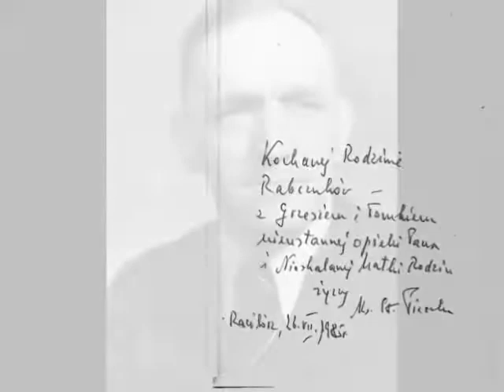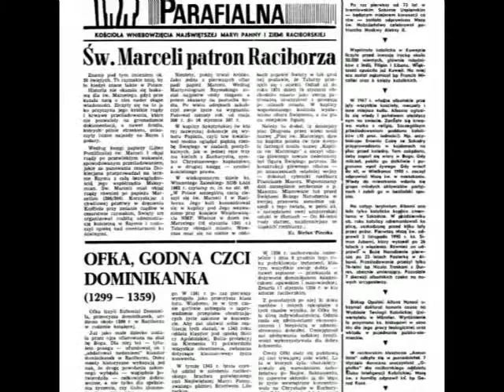Ks Prałat Stefan Pieczka